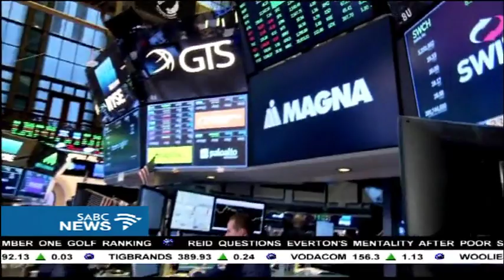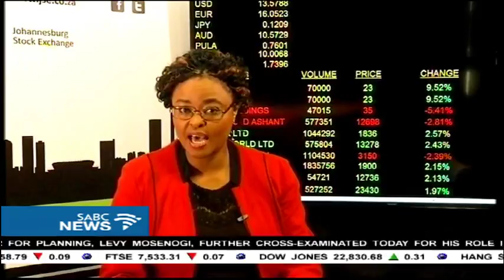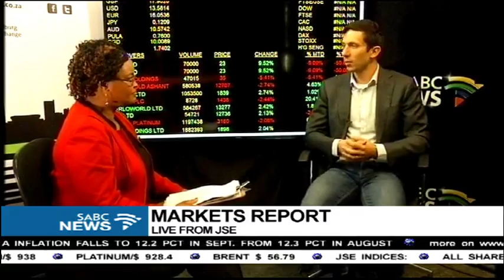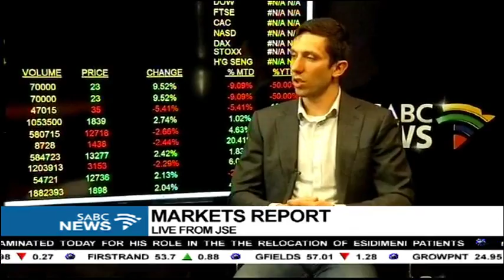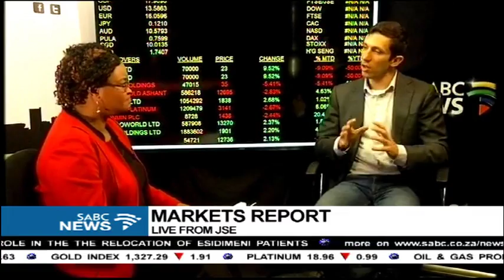DISCUSSION: Latest market developments with Treherne, 11 October 2017